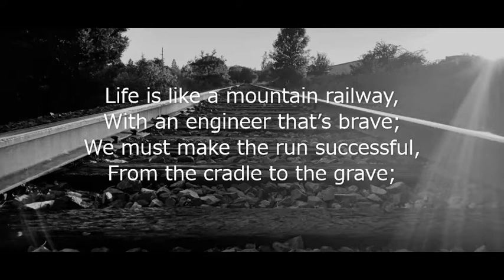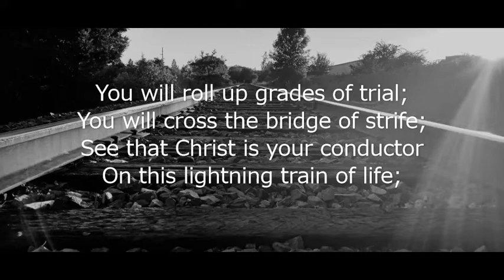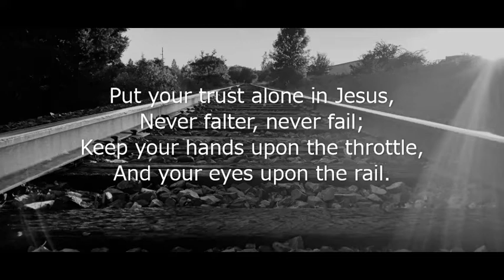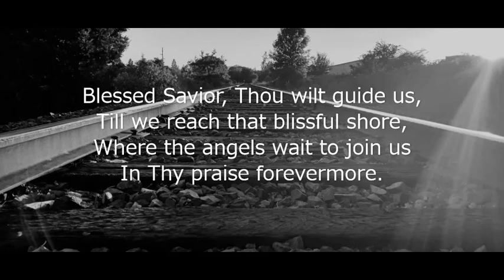Life Is Like A Mountain Railway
Lead Guitar Strumming : James Swanson

Lead Ukelele Strumming : Jeremy Swanson

Lead Banjo : Jeremy Swanson

Lead Electric Piano Bass : Jeremy Swanson

Guitar Melody : James Swanson And Jeremy Swanson

Ukelele Melody : Jeremy Swanson

Banjo Melody : Jeremy Swanson

Piano Melody : Jeremy Swanson

Vídeo By : Jeremy Swanson

Photo By : James Swanson Studios